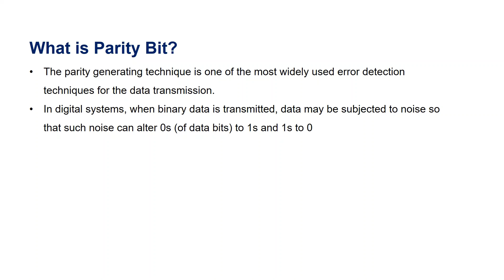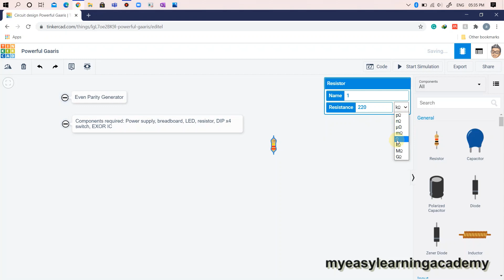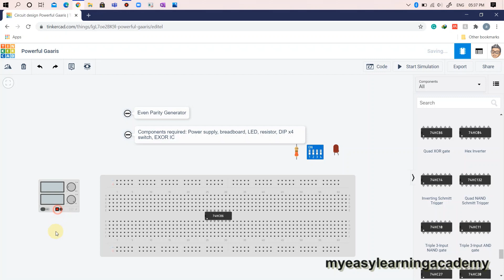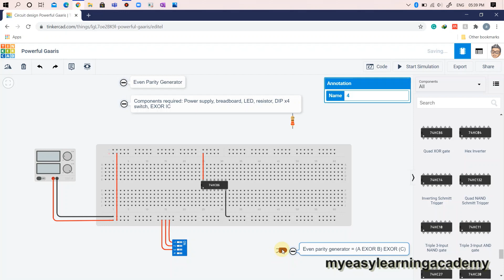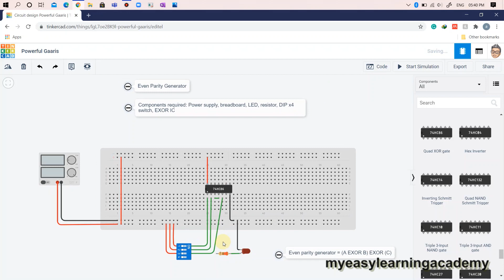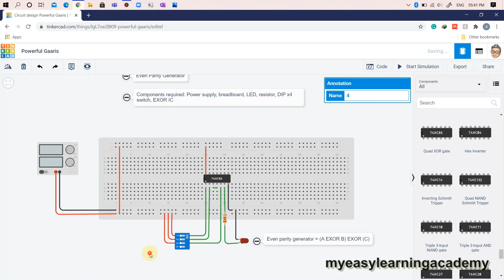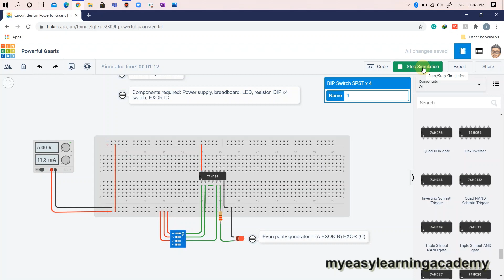Even Parity generator | Tinkercad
In this video, we will implement an even parity generator using Tinkercad. Parity generators and checkers are widely used for error detection in digital communication systems.